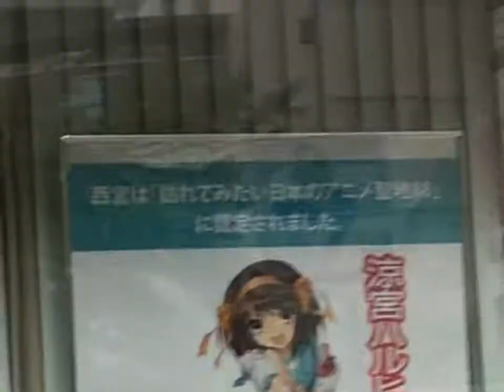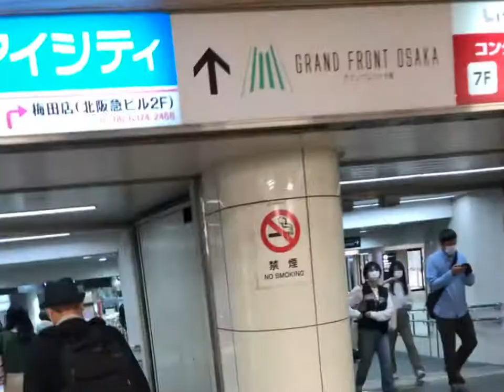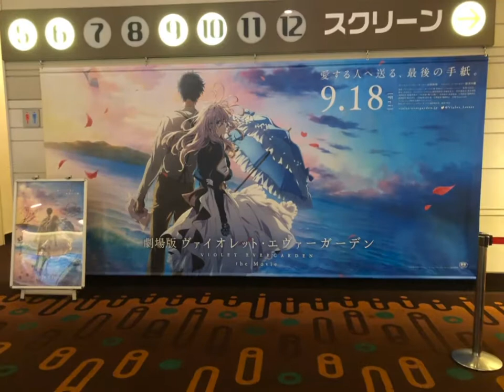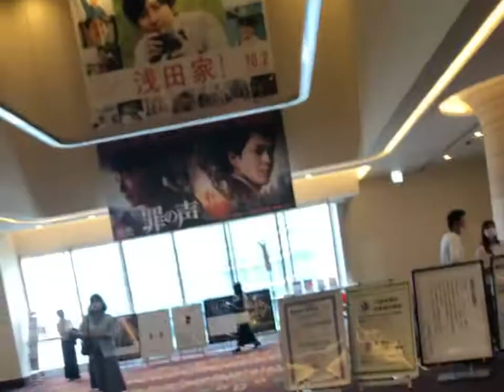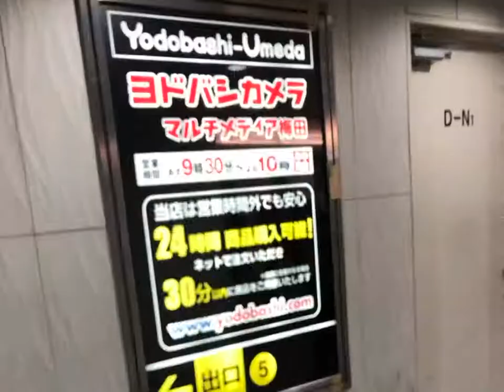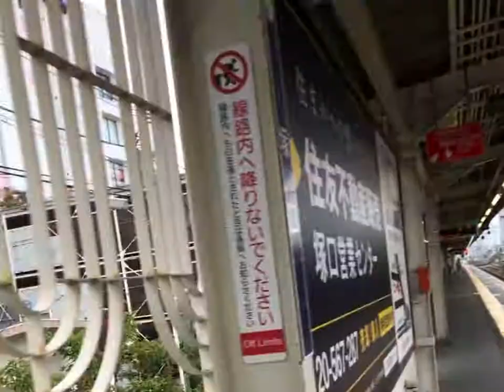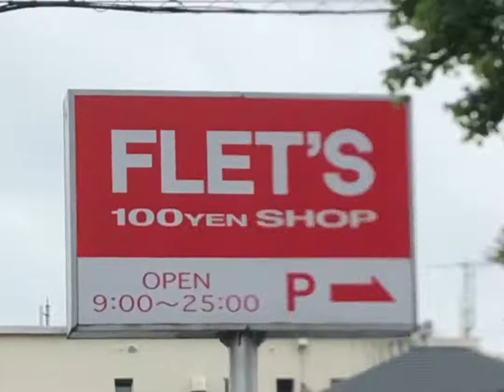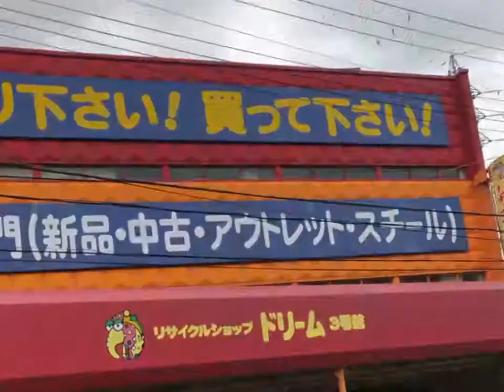2020年10月4日(日)尼崎市 阪神バス 尼崎市内線 阪急神戸線 日曜ダイヤ 西宮市 大阪市 劇場版ヴァイオレットエヴァーガーデン公開3週目（17日目）横向き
【見どころ】
5:44

〔監督：石立太一〕
この作品は、一人の女性が生涯を通じて「あいしてる」という言葉、その感情に対して、真っ直ぐに生きた、その姿を描いた物語です。
観てくださった方、それぞれの胸中に「あいしてる」という、優しさを抱いて頂けたなら、この映画を作ったみんな、嬉しく思うと思います。
今、自分達に出来る全てをこの作品に込めました。
どうか、お一人でも多く、この作品に触れて頂けたら嬉しいです。
劇場版 ヴァイオレット・エヴァーガーデン　監督
石立太一

試写で完成作品を観た際は、冒頭からずっと、心の中に涙が流れているような気がしました。
ヴァイオレットが歩いた道が、わたしたちに、そしてその先にも続いていることを感じに、劇場へ足をお運びいただけると嬉しいです。

〔シリーズプロデューサー：八田真一郎〕
公開日まであと2日となりました。
「ヴァイオレット・エヴァーガーデン」シリーズのフィナーレを飾る今作品。
移ろう時の中で変わっていくもの、変わらないもの。
決して忘れない、忘れてはならないこと。
狂おしいほど、真っすぐに生きた彼女の人生。
そんな彼女の息吹を、鼓動を、ぜひ劇場で感じて下さい。

P.S.
写真は劇場で配布される予定の特典です。
是非手に入れて、物語をお楽しみください。
そして、この後も豪華な特典をご用意しています。
まだ発表前ですが少しだけ…
『愛する人へ送る』最後の手紙。『紡がれた一つ一つが想い出』となり、皆様のお手元に・・・。

〔世界観設定：鈴木貴昭〕
ヴァイオレットの物語もついにここまで来ました。
完成した映像を見て驚かされることばかりのシリーズでしたが、今回はそれに輪をかけて特に水や雨などの透明な存在の描写に驚き、心動かされました。
そして膨大なテルシス語の翻訳に何度こんな面倒なことするんじゃなかったと思ったことか。
でもやっぱりあの世界観を維持するためにはやって良かったとも……。

〔ヴァイオレット・エヴァーガーデン役：石川由依〕
TVシリーズから、スタッフの皆さんと一緒に大切に大切に育ててきたヴァイオレット。
そんな彼女の人生を描き切りたいという強い思いを胸に、ついに劇場版が完成しました。
そして、ようやく皆さまにお届けすることができます。
「ヴァイオレット・エヴァーガーデン」を愛する全ての方に見届けていただきたいです。
ご鑑賞の際は、どうぞハンカチをお忘れなく。

〔ギルベルト・ブーゲンビリア役：浪川大輔〕
こんなにも丁寧で繊細な作品に出会えた事が喜びです。
多くの方にこの気持ちを共有したい。そんな風に思います。
ギルベルトはどうなっているのか？ヴァイオレットの成長は？
気になることばかり。どうぞ、たっぷりと楽しんで下さい。
泣く準備だけはお忘れなく。

〔クラウディア・ホッジンズ役：子安武人〕
泣くのは嫌ですが、きっとボロ泣きでしょう。
泣かされるのは本当は嫌ですが、温かい涙なら嫌じゃないかもです。
劇場で一緒にボロボロ泣きましょう。

〔ディートフリート・ブーゲンビリア役：木内秀信〕
自分は今上手く生きられているのだろうか？
試写会でスクリーンの中のディートフリートを追いながら、そんな事を考えました。
時には優しく、時には強く吹く風に、まるでそこに自分が登場人物と共にいるかのような感覚になりました。
とても美しく繊細で、そして何より作品の力強さに圧倒されます。

〔主題歌アーティスト：TRUE〕
出会った頃はまだ赤ちゃんのような存在だったヴァイオレットが、今では相手の気持ちを推し量れる“良きドール”へと成長しました。
そんな彼女が選ぶ一つの結末を、温かく見守っていただけましたら幸いです。
そしてその先も続いていく「未来」へと、皆様の明日が優しく穏やかでありますよう願っております。
作品を彩る楽曲たちもどうぞ劇場でお楽しみ下さい。

テレビシリーズから外伝、劇場版までずっと応援してくれている皆さんに感謝の気持ちでいっぱいです。
私の音楽も大切にしてくれている皆さんの期待に応えるように今回も一所懸命頑張って作曲しました。
劇場版なので、映像に合わせて作りながら、ヴァイオレットの想いがより強く心に届くように魂を込めました。
この素敵な物語を見た後に、この音楽で再びヴァイオレットの世界に入って頂ければ幸いです。

〔原作者：暁佳奈〕
大きな旅立ちの時がようやく訪れました。
碧い瞳の女の子は旅行鞄とフリルの傘を持って私達より先に出かけています。
お客様の準備はいかがですか？
作品とはお客様に届くことでようやく完成しますが、それは終わりではなく始まりとも言えます。物語に胸を震わせた誰かが。そう、正に貴方かもしれない誰かが、吟遊詩人のようにまた違う誰かに伝えてくださることで、作り手達の愛も情熱も、息吹すら世界に刻まれていきます。
もし良ければ、貴方がすべてを『永遠』にしてください。
どうか良い旅路を過ごされますように。